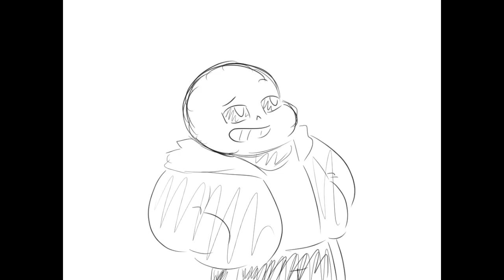Papyrus's Birthday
A rough sketch of an animatic I made for my little brother's brithday, enjoy!